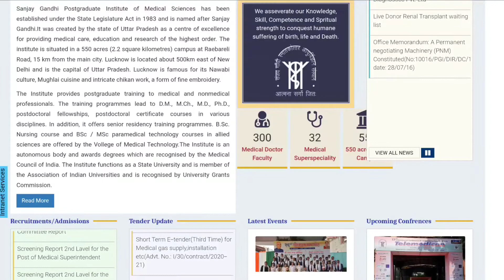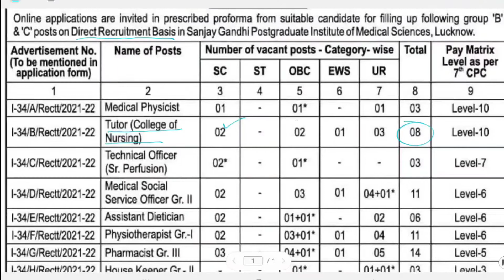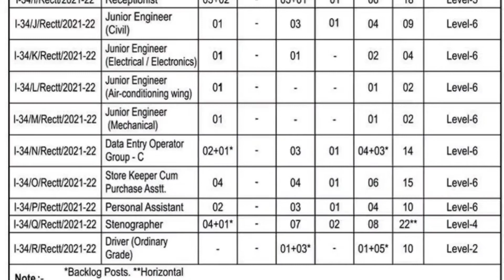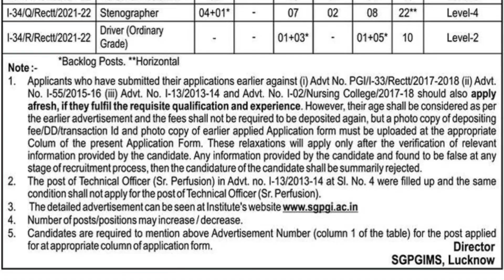SGPGI Recruitment 2021 | Permanent Nursing Vacancy | Pharmacist Vacancy | Salary-80,000